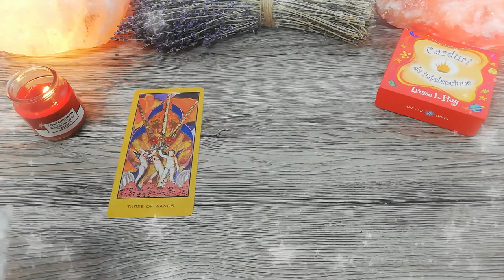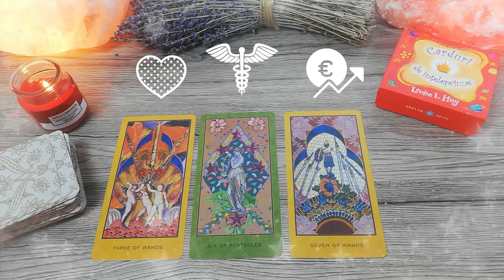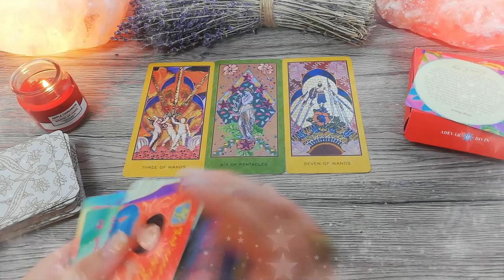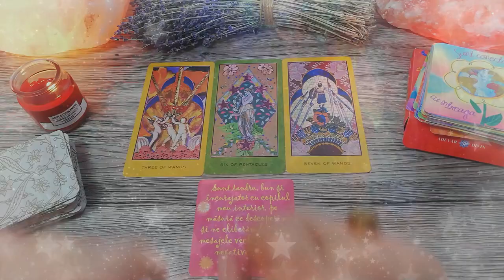Calculezi de 10 ori, faci o dată | Marți 12 Ianuarie 2021 | 📅Tarot zilnic | ❤️dragoste💊sănătate💲bani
În această etalare de tarot generală am extras 3 cărți pentru ziua de Marți 12 Ianuarie 2021. Prima carte este pentru energia în dragoste, a doua carte pentru sănătate și a treia carte pentru energia financiară (carieră, afaceri, bani). La final am extras și o carte oracol din setul de cărți ale înțelepciunii.

Introducere 00:00
❤️DRAGOSTE💋  00:16
⚕️SĂNĂTATE💊 03:36
💲AFACERI, BANI, CARIERĂ💰 04:27
🔮 ORACOL – CARDURI DE ÎNȚELEPCIUNE 🧿 06:55